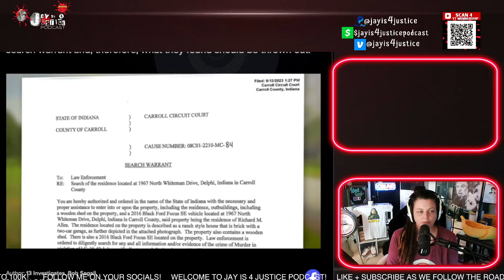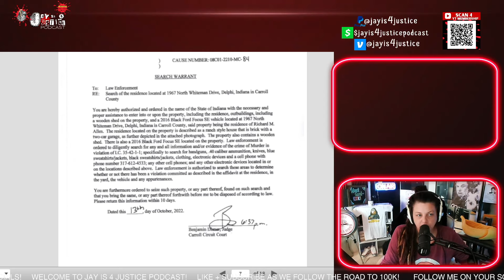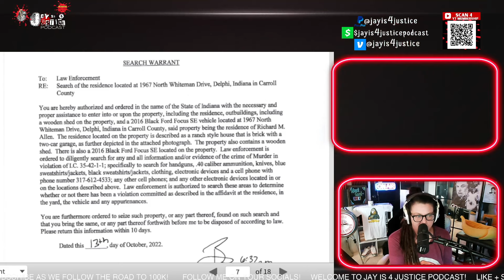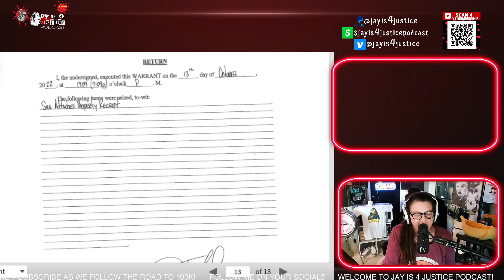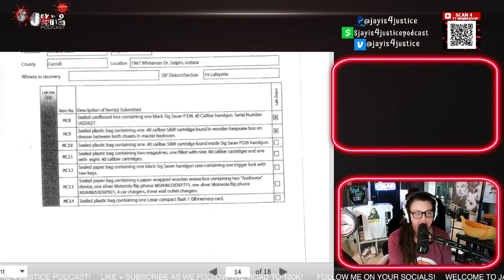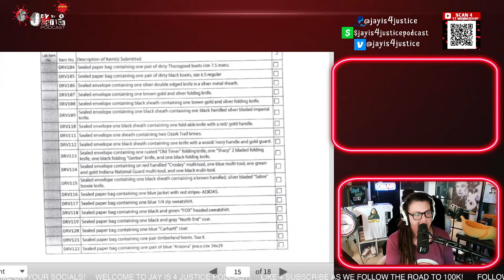What Evidence Do They Have Against Richard Allen?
Judge Fran Gull Denies Several Motions!
Going Over The Richard Allen Search Warrant